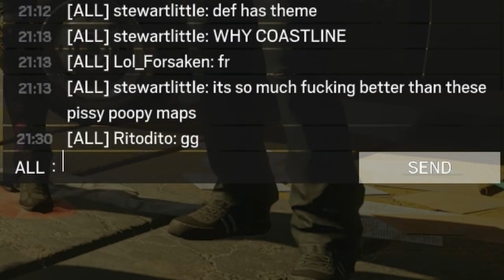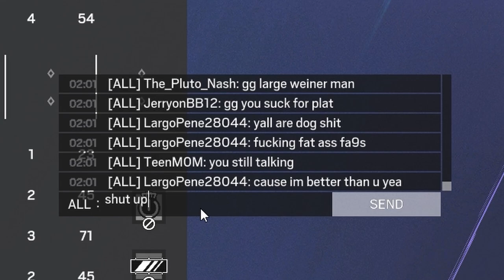Savage Siege Sessions - Operation Dillon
The plan was full proof